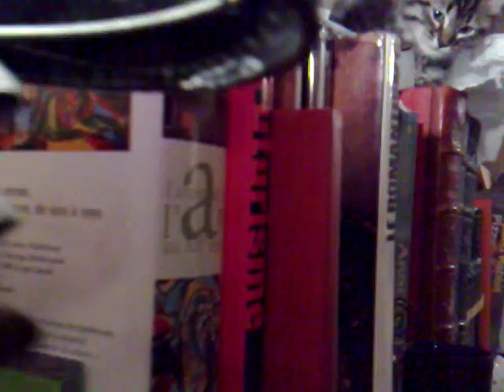Chats - Bêtises félines - Vol. 2 - 2010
Nos amis les chatons !

Les deux soeurs continuent leurs bêtises ! (Volume 2).